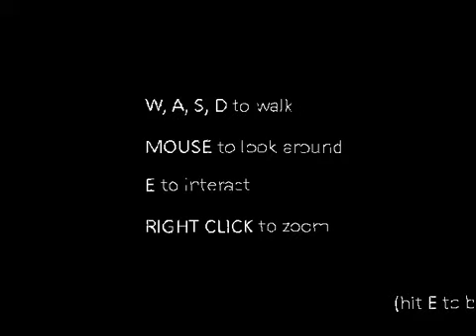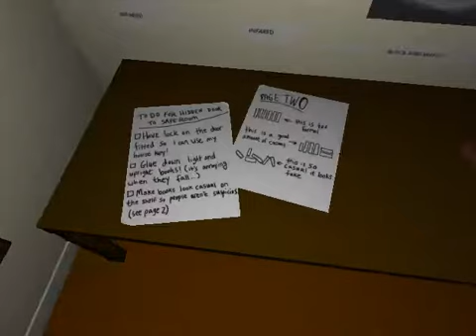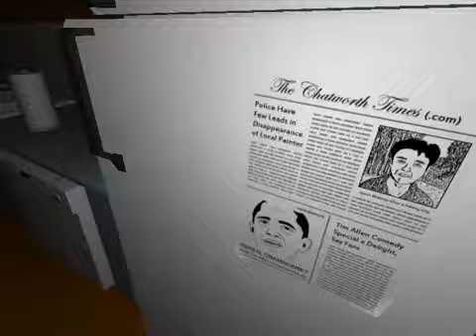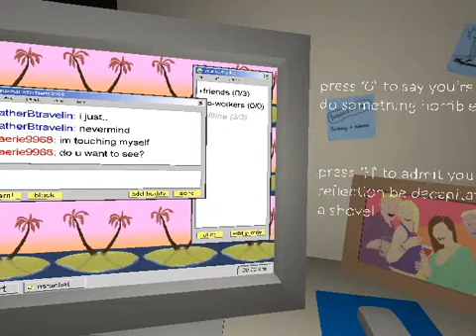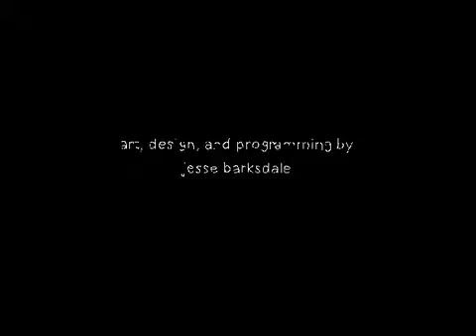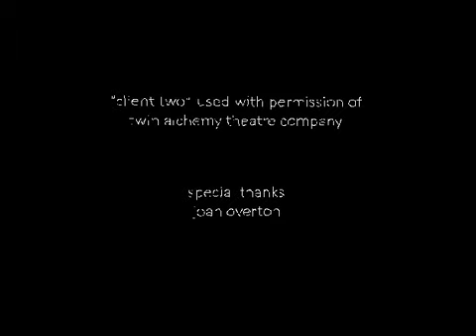Lets Play | the static speaks my name | Full Game